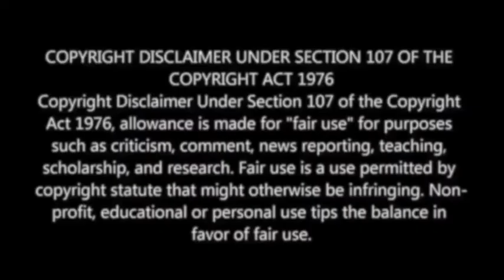Bheemla Nayak First Single and Date Announcement Reaction | PSPK | M.O.U | Mr Earphones BC_BotM